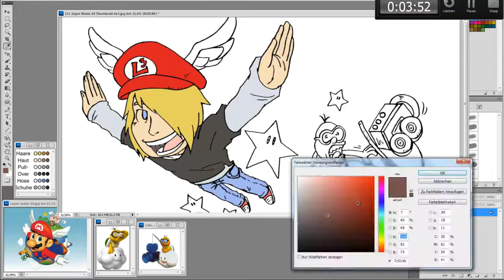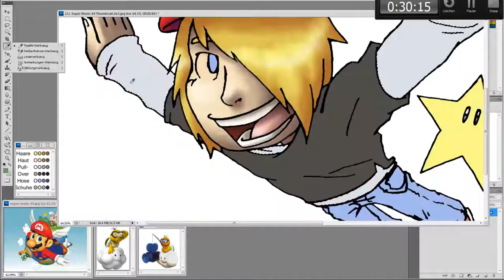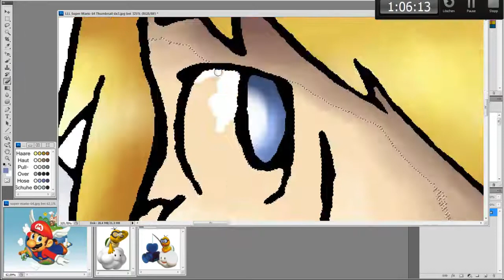SpeedColouring³ LLL Super Mario 64 Thumbnail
Marcel, flieg und Sieg...im Namen des Mondes...ähhh Sternes werde ich...ach lassen wir das.
Super Mario 64 ist mein Lieblings Mario-Game, daher habe ich mich besonders darauf gefreut dieses Thumbnail zu zeichnen.^^

Colo-Dauer: ca. 68 Minuten
Bildbearbeitungsprogramm: Photoshop CS5
Aufnahmeprogramm: Camtasia Studio 7.1

Musikinfo: Super Mario 64 Soundtrack - Rainbow Cruise